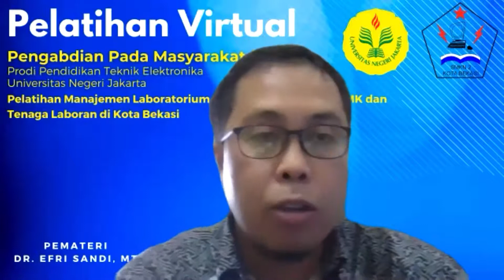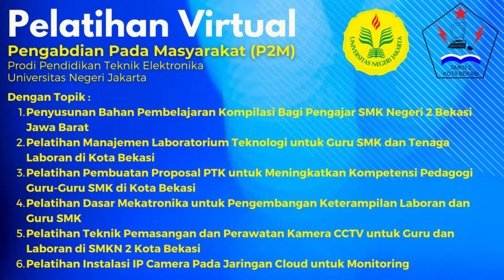P2M 2020 Pendidikan Teknik Elektronika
Kegiatan Pengabdian Kepada Masyarakat (P2M) merupakan salah satu dari Tridharma Perguruan Tinggi. Untuk mewujudkan dharma tersebut, Program Studi S1 Pendidikan Teknik Elektronika setiap tahun menyelenggarakan kegiatan pelatihan dan pemberdayaan masyarakat didaerah